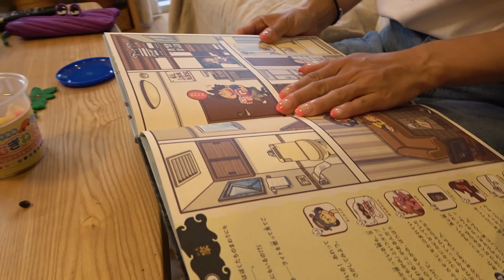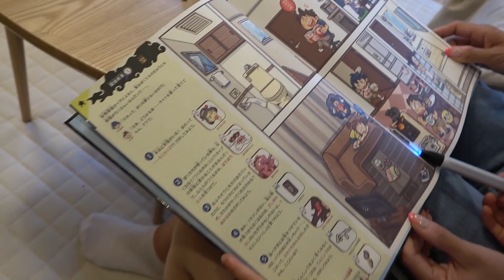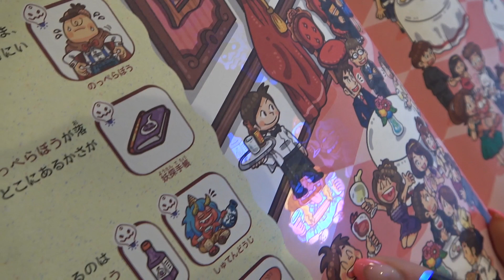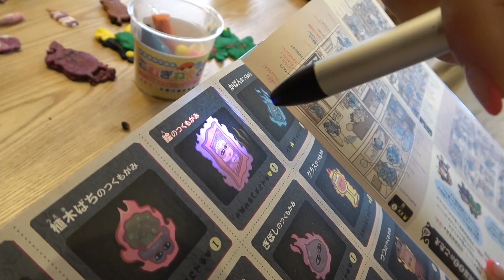イチト後半シッター第2弾‼️大人と子供という関係ではなく、子供と遊ぶ時も人と人という関係作りを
”遊んであげる”ではなく、”いっしょに遊ぶ”
はめちゃめちゃ育児で大切にしてきました。
そして、少し負けるか少し勝つという接戦に持ち込むと子供は負けず嫌いを発揮してどんどん遊びにのめり込んでいきます。

楽しむ、という事を知っている子供は
何でも楽しめるようになります。
何でも楽しめる子は人生を楽しめます‼︎

というのがわたしの育児論です。

イチトも楽しんでくれてよかった❤️

さりなのもう一つのチャンネル
ゆるくやってるよー❤️

さりな撮りは週２配信
火・金を予定しています！気まぐれで土曜配信！
YouTube頑張っています‼︎

撮影・編集：ミトベ
監修：チャバネ松本

※出演者やスタッフ全員の検温等、新型コロナウィルス感染
　拡大防止の為の対策を十分にとった上で配信しております。

そして、紗理奈に共感してほしいエピソードやコラボなどのお誘いはこちらまで！

皆さん、いろんなお便り待ってます！